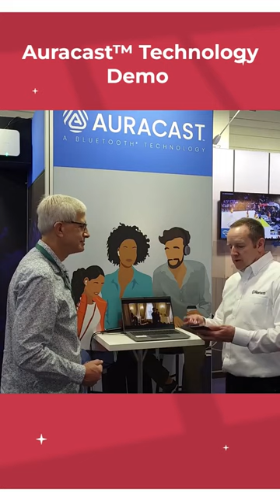Auracast™ Demo with Bluetooth SIG Live at EUHA Conference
Andrew Bellavia showcases his firsthand experience testing the new Auracast™ broadcast audio technology. Exploring the Bluetooth SIG booth, he delves into Auracast's role in enhancing audio sharing and accessibility in public spaces. Additionally, he engages in a demonstration simulating various TV sounds and gate announcements within an airport setting.